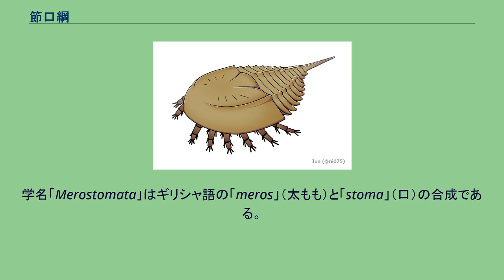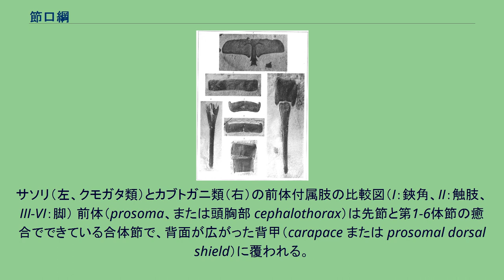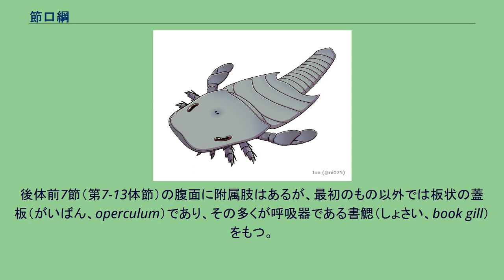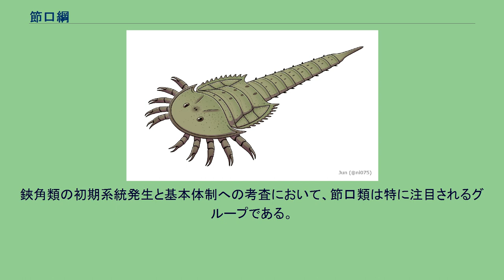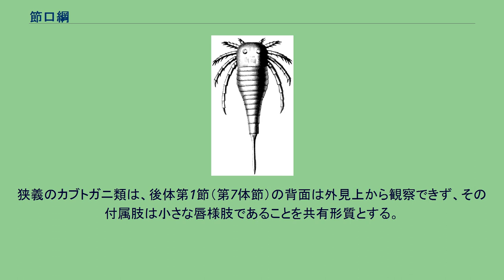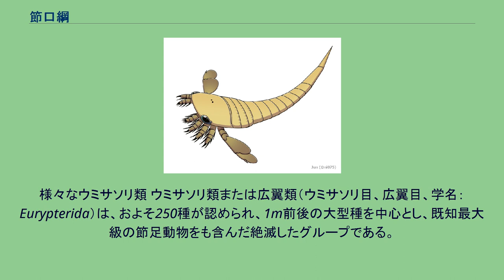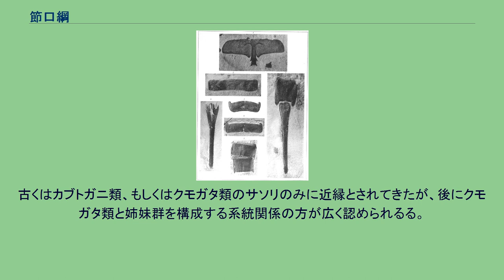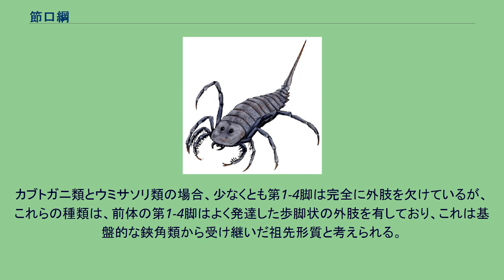節口綱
節口綱（せっこうこう）、腿口綱（たいこうこう）、またはメロストマ綱（学名：Merostomata）は、鋏角類に属する節足動物の分類群の1つ。
節口類・腿口類（merostome）と総称され、カブトガニ類とウミサソリ類を含むグループを形成している。
現生では4種のカブトガニ類のみを含む群であるが、化石は300種を超えるほど多く知られる。
特に古生代の地層から多くの化石が見つかっており、確実で既知最古のものは少なくとも約4億8000万年前のオルドビス紀早期まで遡れる。
学名「Merostomata」はギリシャ語の「meros」（太もも）と「stoma」（口）の合成である。
これは本群において、脚の基部が口器に特化し、口がその間に位置することに因んでいる。
1852年、「Merostomata」はジェームズ・デーナによって創設され、当時はカブトガニ類のみを含む分類群であった（Merostomata Dana, 1852）。
1866年、Henry Woodwardはこの分類群にウミサソリ類を追加して以降、節口類（Merostomata sensu Woodward, 1866）はカブトガニ類とウミサソリ類を含んだ分類群として広く流用されていた。
しかし、ウミサソリ類が後に多くの研究にカブトガニ類よりもクモガタ類に近縁とされるように至り、この分類群に対しては、クモガタ類を除いた側系統群とし、もしくはウミサソリ類を節口類から除外し、節口類（Merostomata Dana, 1852）をカブトガニ類 Xiphosura のシノニムとみなし、この分類群は破棄すべき、などの見解が与えられる。
なお、この分類群の単系統性を支持する研究結果もわずかにあり、便宜上の総称として採用する文献もある。
本項目では、カブトガニ類とウミサソリ類などを含む節口類、いわゆる Merostomata sensu Woodward, 1866 について扱う。
ウミサソリ類の構造 数cmしか及ばない小型種もあるが、節口類は大型の節足動物を中心とするグループである。
現生のカブトガニ類だけでも最大数十cm、化石群まで範囲を広げるとウミサソリ類は1m前後の種類がほとんどで、2.5m以上と推測され、発見史上最大の節足動物として知られるものもある。
体は前体と後体の2部に分かれ、付属肢（関節肢）は全て体の腹面に備わる。
他の鋏角類（ウミグモ類とクモガタ類）との主な相違点は、主に能動的な蓋板・顎基のある脚・発達した背甲をもつことが挙げられる。
サソリ（左、クモガタ類）とカブトガニ類（右）の前体付属肢の比較図（I：鋏角、II：触肢、III-VI：脚） 前体（prosoma、または頭胸部 cephalothorax）は先節と第1-6体節の癒合でできている合体節で、背面が広がった背甲（carapace または prosomal dorsal shield）に覆われる。
通常、背甲の背面にはそれぞれ1対の複眼である側眼と単眼である中眼をもつ。
体節数に応じて、前体には6対の付属肢をもつ。
最初の1対は鋏角（chelicera）であり、3節の中で先端2節は鋏を構成し、通常では小さく目立たない。
次の5対は脚であり、最初のものは触肢（pedipalp）だが、他の脚との形態上の区別はほぼない。
これらの脚はカブトガニ類ではほぼ同形だが、ウミサソリ類では番目によって形が分化した例が多く見られる。
脚は基部が正中線で接しており、それぞれ基部の肢節は口器の役目をするように顎基（gnathobase）をもつものが多い。
脚は通常では内肢のみをもつ単枝型だが、はっきりとした外肢をもつ二叉型のものもある。
目立てない上唇（labrum）に覆われる口は鋏角と触肢の間に位置するが、カブトガニ類の場合では後ろ向きにずらし、口が脚の間にあるように見える。
脚の間には「endostoma」という、クモガタ類の前体の腹板に相同と思われる目立たない外骨格がある。
ウミサソリ類の生殖口蓋（上）と尾節（左下） 後体（opisthosoma、または腹部 abdomen）は第7体節をはじめとして9-13節（第15-19体節まで及ぶ）によって構成され、現生種を含んだカブトガニ亜目では体節が全て癒合しているが、それ以外の化石種では体節が明瞭に分節される例が多い。
後体はさらに付属肢の有無もしくは単に外見上の発達具合に基づいて、前後で幅広い中体（mesosoma、または前腹部 preabdomen）と幅狭い終体（metasoma、または後腹部 postabdomen）...